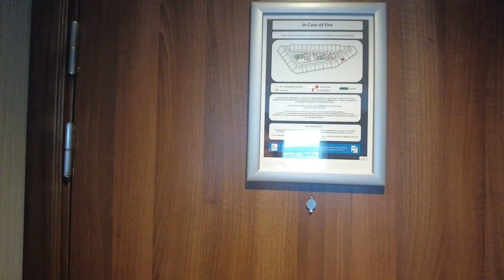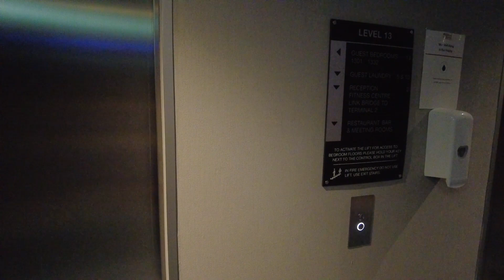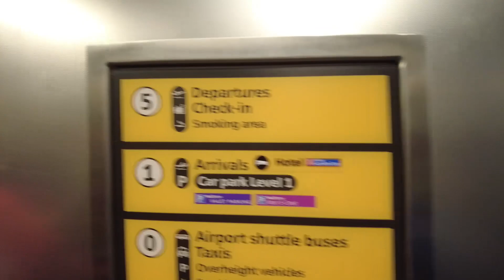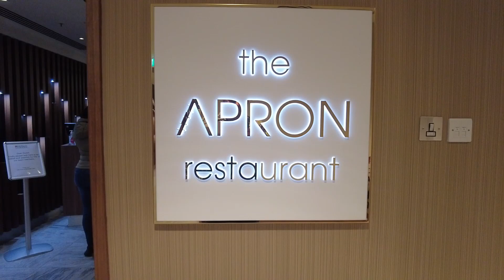Warm this Winter: Pre Travel Day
The start of our Walt Disney World trip. From Llantwit to our hotel at Heathrow Airport